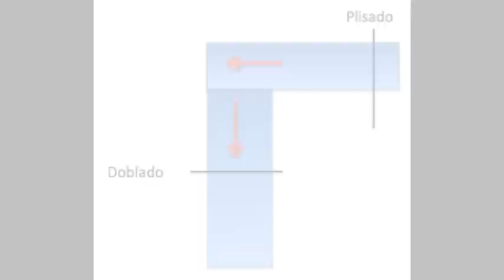Technifold: plisando en una dobladora Stahl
- En este caso vemos un cliente que instaló un Technifold Fast Fit en una vieja dobladora Stahl, la cual, a pesar de no tener ajuste de presión en los ejes de salida, funciona perfectamente para realizar un plisado impecable.